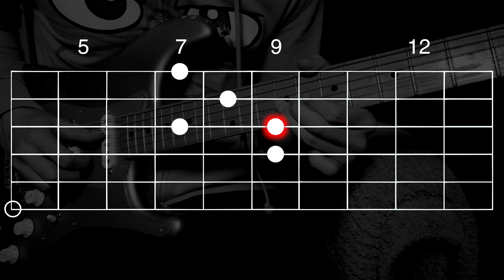1 min to Master - “Carolyn Wonderland” Blues Lick in E - Guitar Lesson | #675